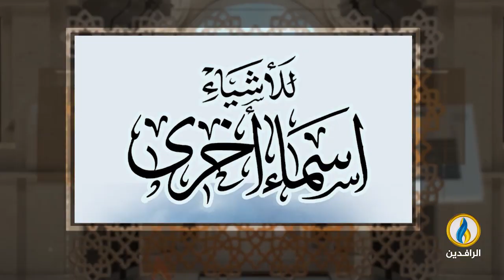فضاءات | الحلقة 346 | مع مدير عام دائرة المكتبات العامة في أمانة عمان الكبرى د. ثامر الشوبكي